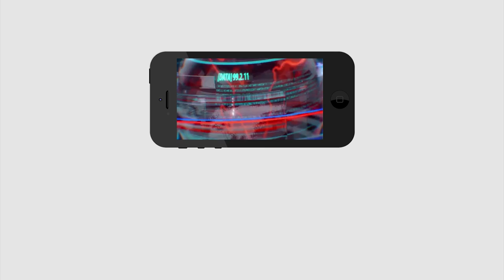Public opinion About Wine shops | బెల్టు షాపుల రద్దువల్ల ఏమవుతుందంటే...